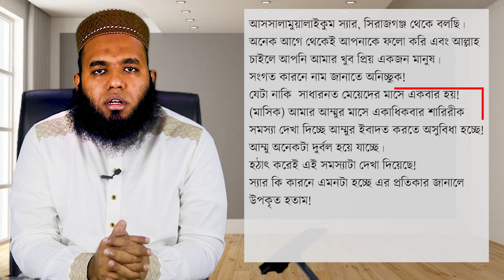অনিয়মিত ও অতিরিক্ত মাসিক মা বোনদের জন্য ভয়ঙ্কর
আটিবাজার,কেরানীগঞ্জ, ঢাকা।

★সোমবার সাপ্তাহিক ছুটি
★বাকি ৬দিন বিকাল ৩.৩০ থেকে রাত ৯টা

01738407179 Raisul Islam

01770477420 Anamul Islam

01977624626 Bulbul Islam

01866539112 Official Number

Complain number:-
Sanvi Ahmed